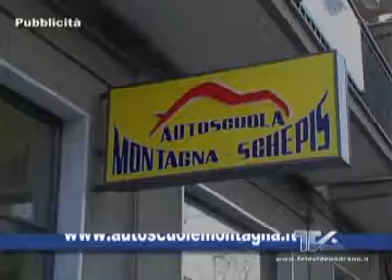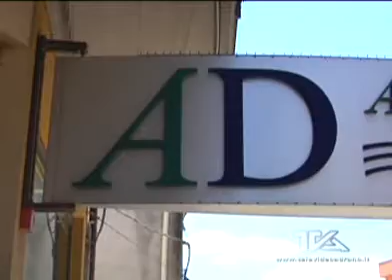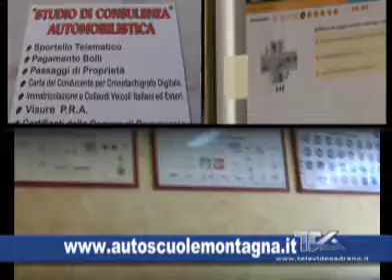Festival Pub - decima puntata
10° puntata del Festival pub 2010 Il programma canoro ideato da Carmelo Ciletta ed Elisa Petrillo, condotto da elisa petrillo, regia carmelo ciletta, fonico salvo pesce, euphonia audio studio, una produzione tva